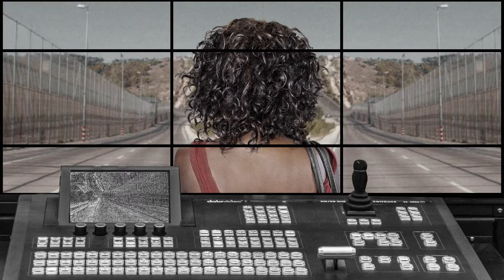Vidas que cruzan fronteras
Una mujer del África negra recorre al menos 4.000km con el objetivo de llegar a Europa por la frontera sur del Estado español.
Los vacíos legales y las innumerables desapariciones hacen imposible saber cuántas realizan anualmente este tránsito.
Muchas huyen de la miseria y de situaciones de violencia: matrimonios forzados, mutilación genital, violencia machista o conflictos armados.
Otras buscan una vida más digna y poder apoyar así a la familia que se queda.
Todas anhelan llegar a un destino seguro.
Obtener un visado es casi imposible. Las políticas migratorias se endurecen y los controles fronterizos aumentan. Esto provoca que las rutas sean cada vez más peligrosas.
Las fronteras se convierten en lugares violentos donde muchas mujeres asumen que no solo tendrán que pagar con dinero para cruzar, sino también con sus cuerpos.
Los gobiernos europeos invierten cientos de millones de euros al año para evitar que las personas lleguen. En este caso, financian a Marruecos para que ejerza un férreo control policial y militar, convirtiendo al país en un lugar inseguro.
Y después llega el mar…
Al llegar a Europa, la carrera de obstáculos continúa: Acceder al asilo, regularizar su situación, obtener un empleo, una vivienda, intentar reunir a la familia, enfrentar el racismo, la soledad, la nostalgia, aprender los idiomas….
Pese a todo, ellas resisten y construyen vida.
Son mujeres que cruzan fronteras.